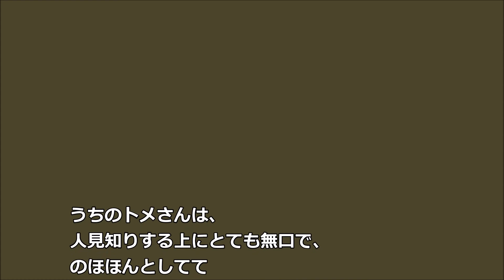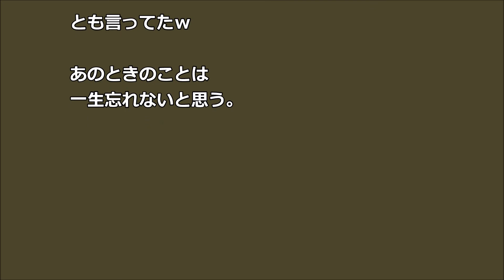【ほっこり】流産で旦那が大泣き 私呆然 私のせいなんだ・・・